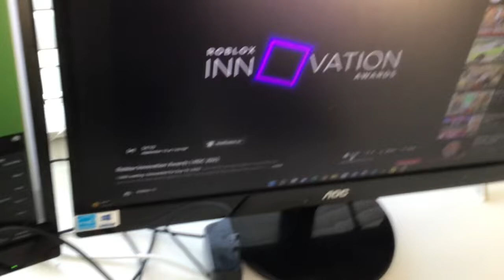Reaction to the Roblox Innovation Awards soon…